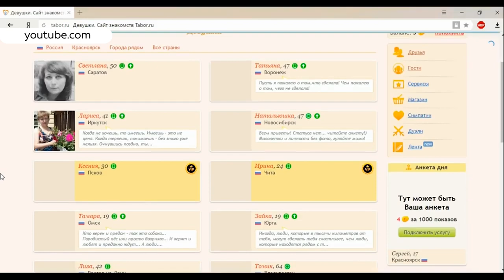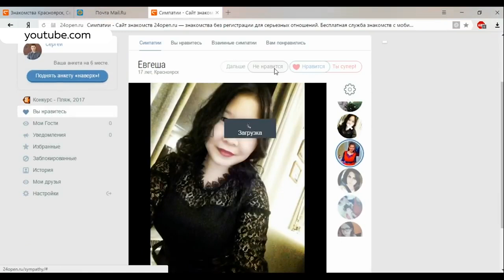Знакомства в интернете: возможно ли найти пару в соцсетях и не попасть на мошенников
Сейчас это наиболее популярный способ начать отношения или хотя бы просто общение. Но реально ли на самом деле найти в интернете родственную душу?